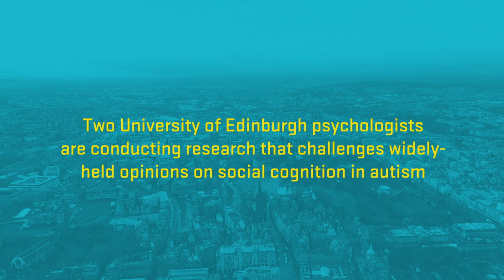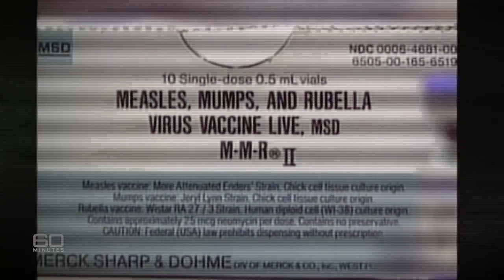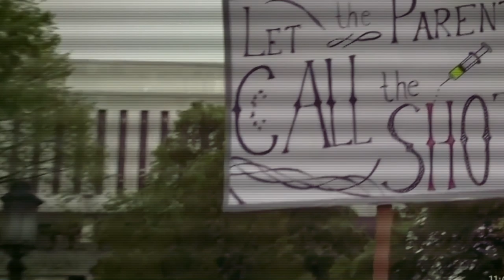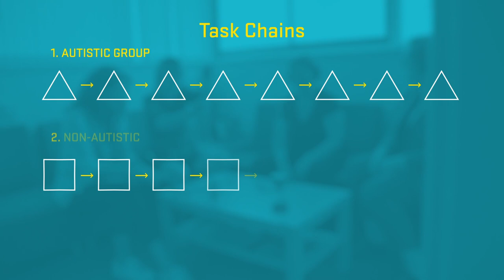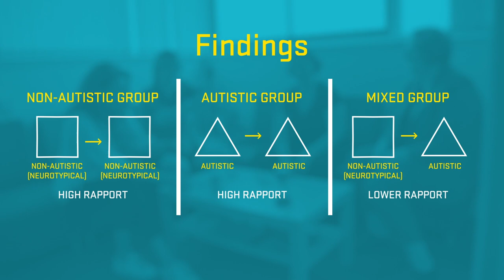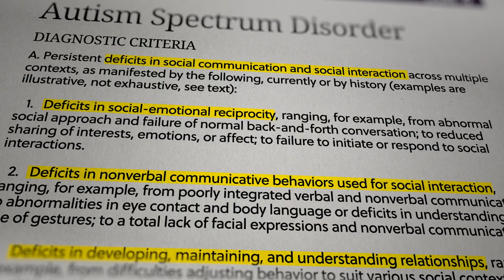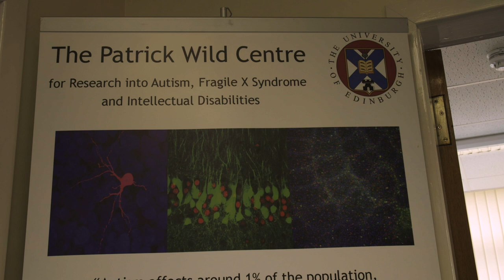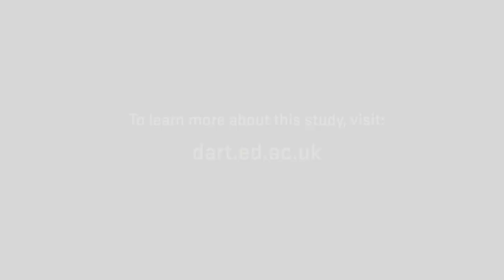Understanding Social Cognition in Autism | Diverse Intelligences | Stories of Impact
An inspiring new project aims to challenge how we think about autism, reframing it not as a disability but a difference.

We’re often led to believe that intelligence is an objective measure. Dr. Sue Fletcher-Watson and Dr. Catherine Crompton, researchers at the University of Edinburgh, seek to turn that framework on its head. In their Diverse Intelligences project, they are exploring the social intelligence of people on the autism spectrum.